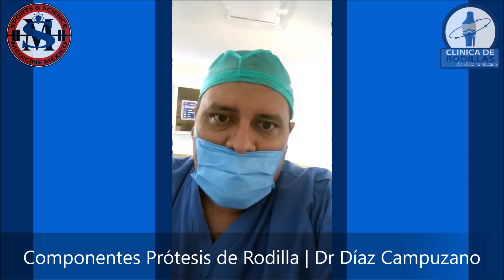Clinica de Rodillas | Componentes de una Prótesis de Rodilla | México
"Componentes de una Prótesis de Rodilla ", por el Dr. José Manuel Díaz Campuzano, quien resuelve dudas en vivo mediante el uso de Facebook Live.

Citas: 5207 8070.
WhatsApp para dudas y preguntas 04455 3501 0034.
Durango No. 64, Roma Norte, Hospital Ángeles (Londres), Consultorio 510.

LESIÓN DE LIGAMENTO CRUZADO ANTERIOR (LCA)

Son lesiones que comúnmente suceden en la activada deportiva o un impacto directo sobre la rodilla. El LCA es uno de los estabilizadores más importantes de la rodilla, ojo! no pierdes el movimiento de la rodilla a su ruptura pero sentirás inestabilidad y carencia de fuerza para correr, puedes vivir años sin este ligamento dañando constantemente el cartílago y los meniscos.

Si su lesión es parcial también podemos utilizar una gama de posibilidades de tratamientos conservadores, pero si es una lesión completa entonces son candidatos a realizar una sustitución de LCA el cual puede ser autologo (propio) o heterologo (bovino, cadáver de humano, etc). Una vez intervenido se debe poder hacer actividad deportiva.